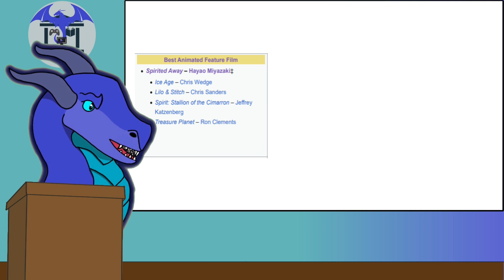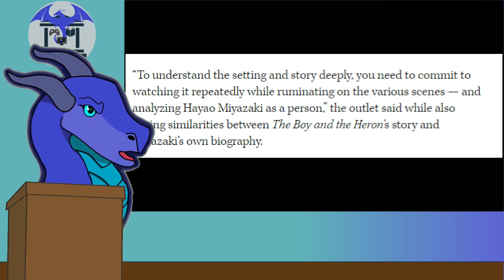The Boy and The Heron - Movie Review - The Dragon's Library Reviews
Join me in The Dragon's Library for reviews of shows, movies, games, and books. This is my review of The Boy and The  Heron.